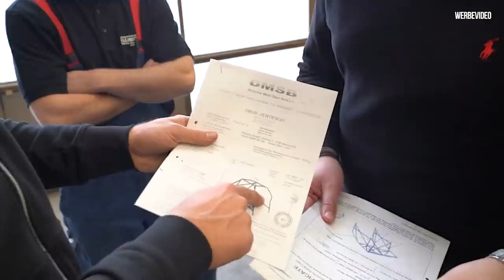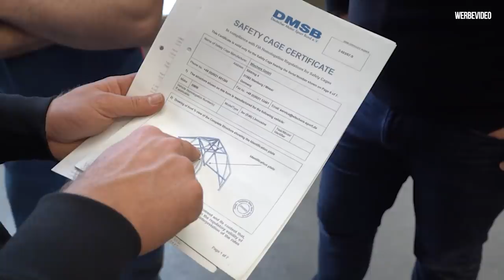Der Abarth kriegt einen Käfig - Zu Besuch bei Wiechers Teil 1 | Philipp Kaess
Der Abarth kriegt einen Käfig - Zu Besuch bei Wiechers Teil 1

Für die Saison 2021 müssen wir den Abarth unbedingt sicher machen.
Hierzu wird ein überallkäfig einen nicht unerheblichen Teil beitragen.

Also geht mit unserem Abarth nach Nienburg zu der Firma Wiechers, welche seit über 50 Jahren Überrollkäfige bauen.